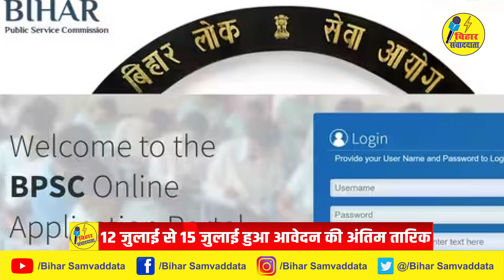BPSC द्वारा शिक्षक भर्ती के लिए आवेदन की डेट बढ़ी आगे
aawedn,naukri tak
gk questions and answers
bpsc ctet
bpsc teacher court case
bpsc
sugam darshan kashi vishwanath
bihar teacher 7th phase latest news
bihar judiciary expected cut off 2023
bihar teacher 7th phase latest news court case
bhikhari thakur ka gana
bihar civil court exam date,betet
bihar teacher vacancy me up wale apply kar sakte hai
ctet certificate number
पटना_हाइकोर्ट,hindi movie 2023 full movie
neha singh rathore up me ka ba

bpsc teacher,bpsc teacher news,bihar teacher vacancy 2023
aawedn,naukri tak,gk questions and answers,bpsc ctet,bpsc teacher court case